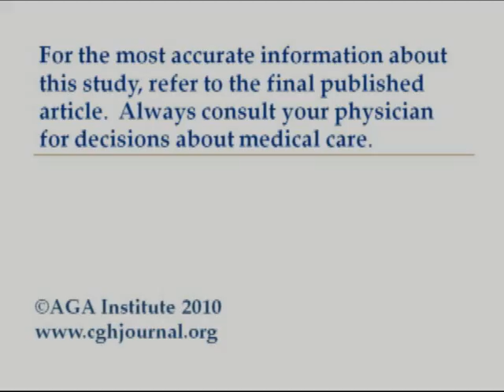Reduction of Insulin Resistance With Effective Clearance of Hepatitis C Infection: Results From...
Dr. Aymin Delgado-Borrego discusses her manuscript "Reduction of Insulin Resistance With Effective Clearance of Hepatitis C Infection: Results From the HALT-C Trial."  To view the print version of the abstract, go